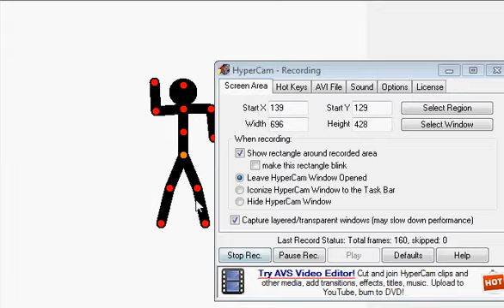Pivot From My Friend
hey! this is a pivot fail animation from my friend! funny to watch!